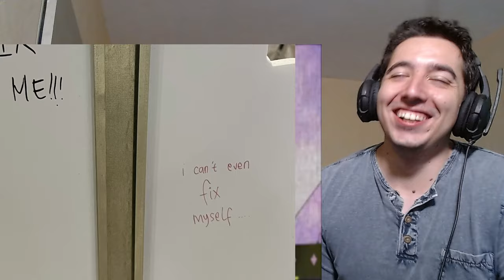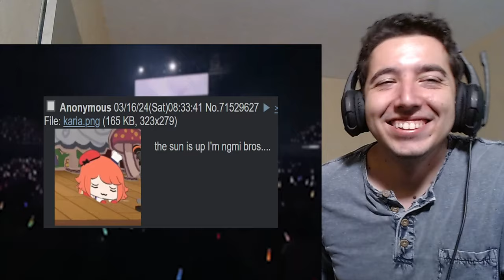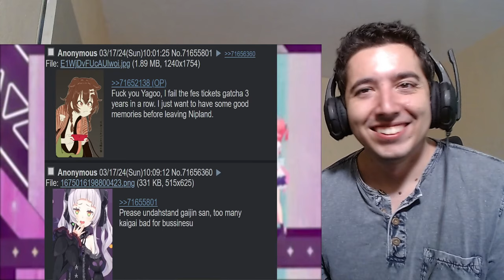The HoloFes 2024 Experience Reaction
Hey hey everyone we are back with more cute and funny Hololive Moments LETS Go !
The HoloFes 2024 Experience by parrot4chan Reaction

About me.